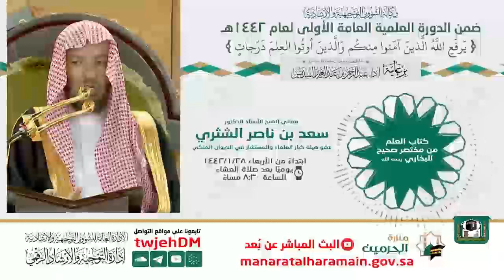03 | كتاب العلم من مختصر صحيح البخاري - لمعالي الشيخ أ.د.سعد بن ناصر الشثري ، الجمعة 1-2-1442